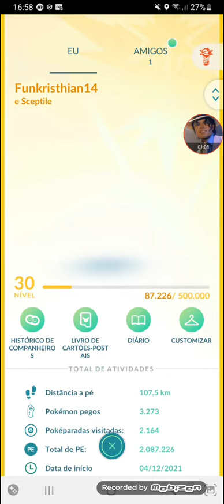eu peguei dragonair